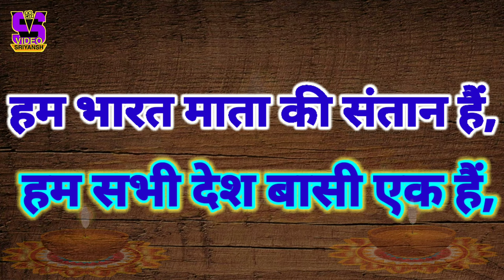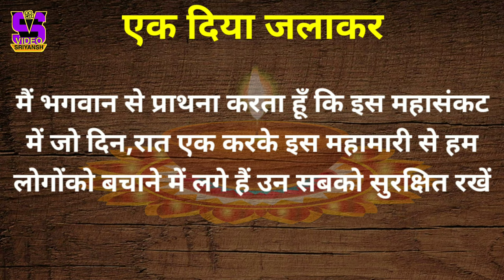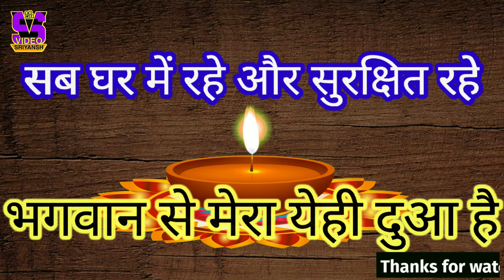जानिए PM Modi के | 9 baje 9minute | के बारे में सारी जानकारी | आओ दिया जलाऐं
Desh main "CORONA"COVID19 Ke Chalte Hamare
PM Modi ne desh basio Ek Juut Ho Kar Hum Sab Aaj Raat 9 baje 9-minute taq gharo ke sabhi light bandh Karne ke liye Kahe???
kyun kaha?people switched off lights and lit candles, diyas

Cover Topic:-
1-आओ सब मिलकर दिया जलाएं हमारे देश के लिए
2-हम सबके लिए,
3-पूरे बिस्व के लिए
Namaskar Doston 🙏🙏🙏
Swagat Hai Hamare Channel "Video Sriyansh" Me,Me Hun Sriyansh Shibaya Sahu, Dosto Iss Channel Pe Apko Har Hafton Me Naya Naya Teen "LATEST TIPS, TRICKS AND VLOGING Ka Video Dekhne Ko Milega,Wo V Sirf Odia Or Hindi Bhasha Me,Agar Apke Paas Kisi b Tareh Ka Koi b Sawal He Ya Kisi Ke Baare Me Aap Janna Chahtey He To Mujhe Comment Section Me Puch Sakte He, Me Uske Baare Me Video Me Batane Ki Puri Kousis Karunga,
Dosto Agar Hamare Channel Me Naye  Naye Aye He To
🙏🙏🙏 DHANYAVAD 🙏🙏